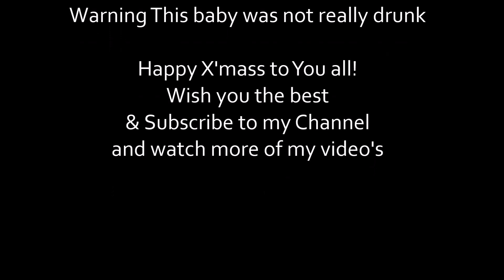Drunk baby on Christmas + How to make Vegan Sushi | Fattofitmomah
This Baby is not realy drunk just using my imagination on her talking skills

How to make sushi rice use the instructions on the package
You will need rice vinigar Sugar and salt
For vegan sushi you can use allot of different vegetables, but i only used 3 simple ingredients
Cucumber
Carrots
Avocado
This 3 already make's Super Delicious sushi!
If you're not vegan you can use Salmon, tuna, squid, shrimps, sweet omelet etc...
What you will need is a bamboo rolling mat and plastic foil for inside out role
sushi nori sheets is roasted seawead that you'll need for the roling of the sushi

Ask me a Question and i'll probably answer
Here's one for you, what future video do you like to see?

If you read this far Comment "Sushi is Tha BOM"